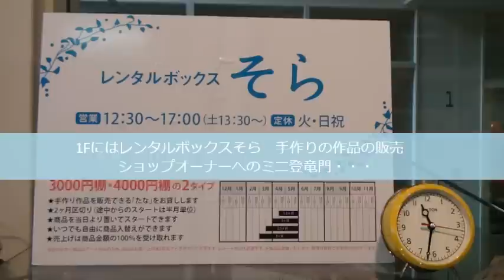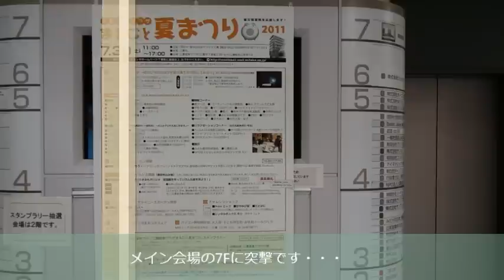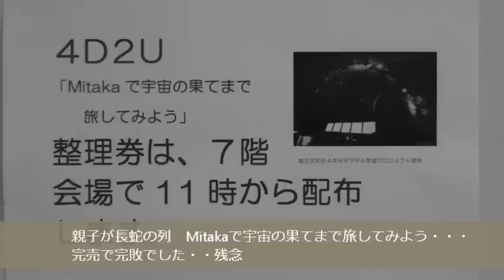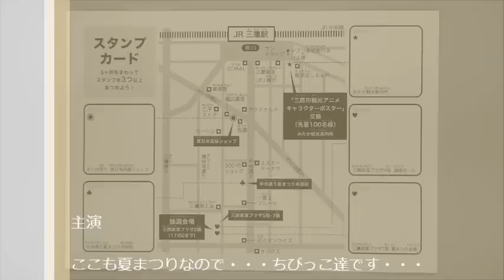三鷹の話題 産業プラザまるごと夏まつり2011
取材日20110730
撮影・編集　映像de応援　千客萬来研究会
撮影機材　Sony HDR-PJ40
technical Committee on Large Man coming in the picturecheering
Higuchi, Akio use video Advisor
映像de応援　千客萬来研究会　　　映像活用アドバイザー　樋口昭夫